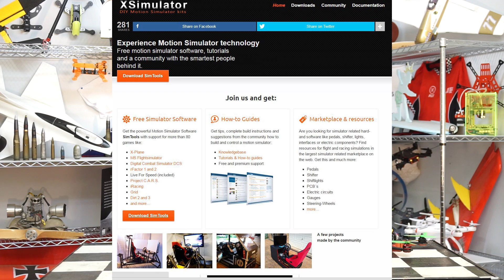4D FPV Motion Platform Quad racing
Watch as we Build a 2DOF motion platform to stream live angles from our FPV plane/quad for the most Immersive FPV experience one can ever have.